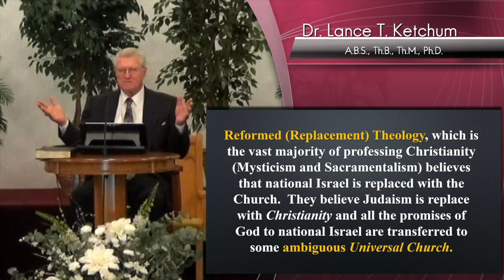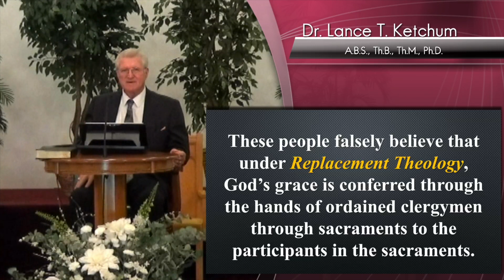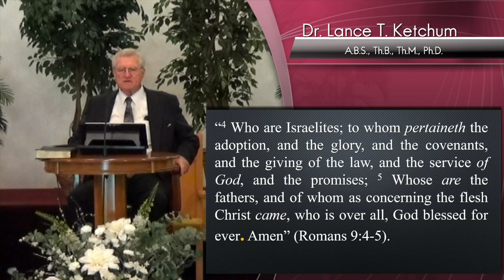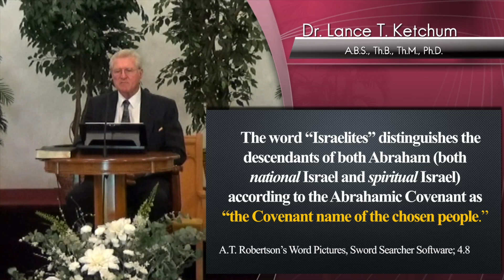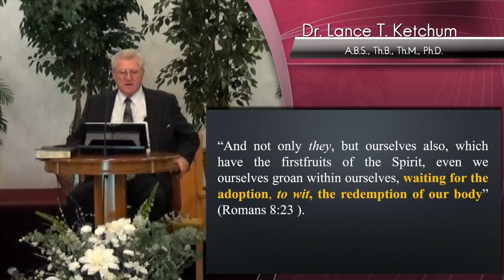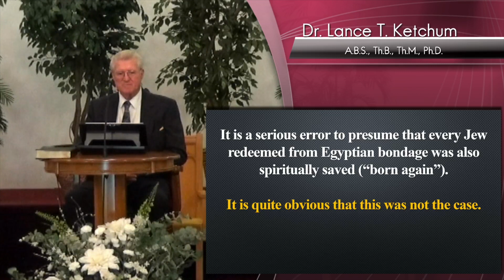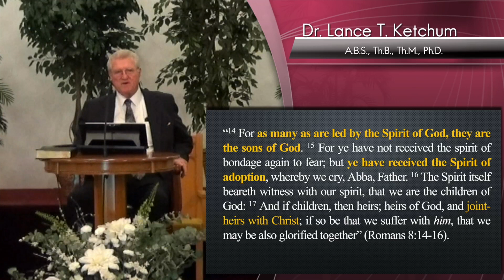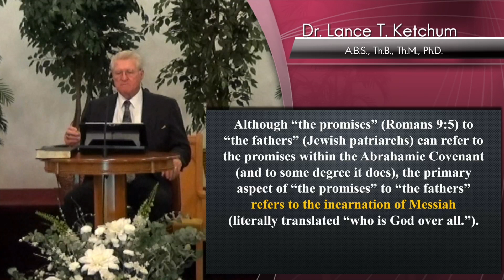The Application of Romans 9, 10, and 11 to Reformed (Replacement) Theology